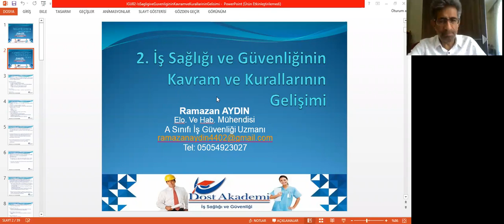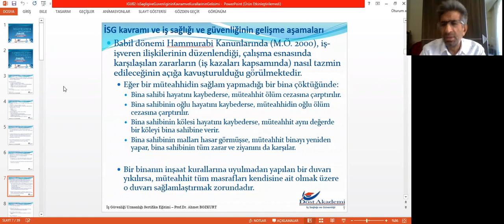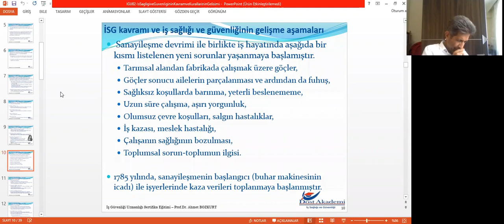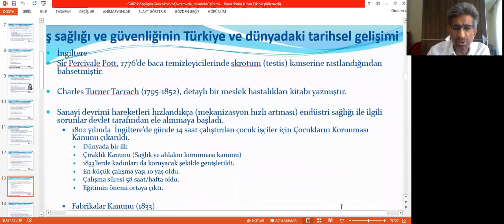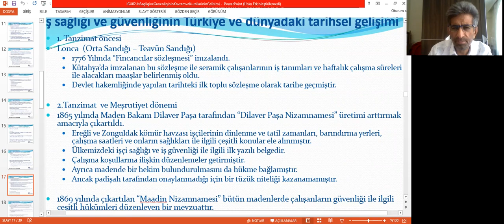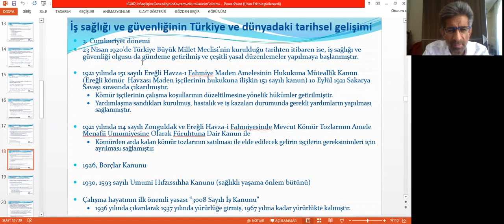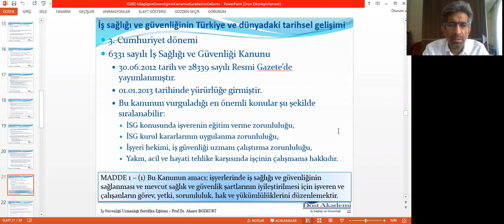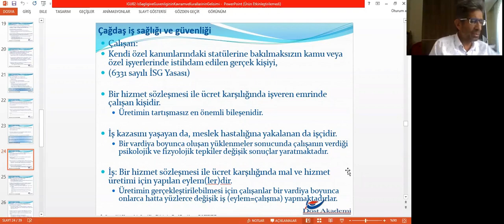2 - İŞ SAĞLIĞI VE GÜVENLİĞİNİN KAVRAM VE KURALLARININ GELİŞİMİ 1.DERS (İYH)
Eğitmen : Ramazan Aydın
İYH için İş Sağlığı ve Güvenliğinin Kavram ve Kurallarının Gelişimi 1.Dersi
Yeni Uzman Akademi ile hayallerinizi ertelemeyin.
Yeni Uzman Akademi güvencesiyle en iyi eğitimi alacağınızı taahhüt ediyoruz.
İş Sağlığı ve Güvenliği Eğitimi ve diğer eğitimlerimiz için kayıt olma, fiyat, eğitim ve daha pek çok konuda bilgi ve hizmet almak için çekinmeden bizimle iletişime geçiniz.